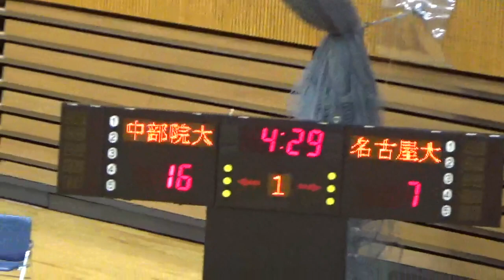【大学バスケ】中部学院大学 対 名古屋大学 第59回東海学生バスケットボール大会男子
第59回東海学生バスケットボール大会
2021年5月3日（月）
会場：パークアリーナ小牧

中部学院大学　65{26-15,12-16,12-16,15-28}75　名古屋大学